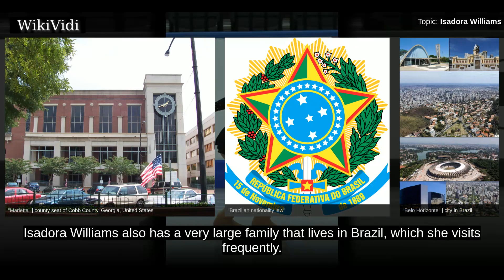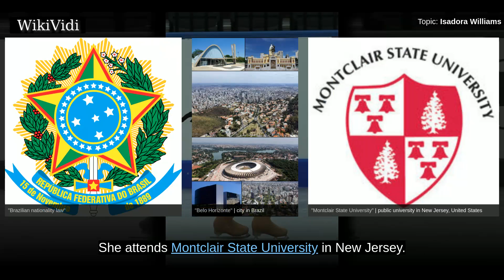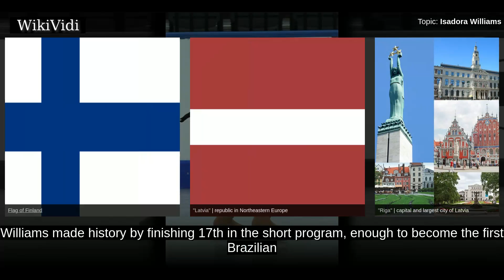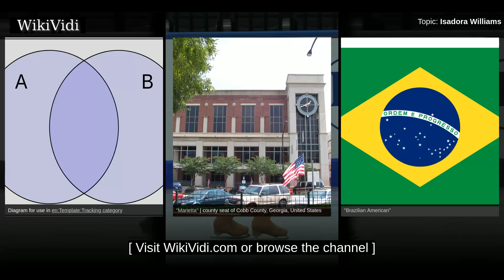ISADORA WILLIAMS - WikiVidi Documentary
Isadora Marie Williams is a Brazilian-American figure skater. She has won five senior international medals, including bronze at the 2012 Golden Spin of Zagreb and gold at the 2017 Sofia Trophy. She has represented Brazil at the 2014 Winter Olympics and the 2018 Winter Olympics.

Shortcuts to chapters:
00:00:34  Personal life

Copyright WikiVidi.